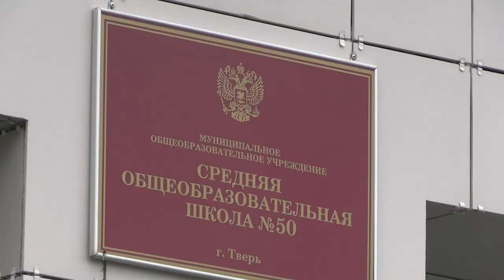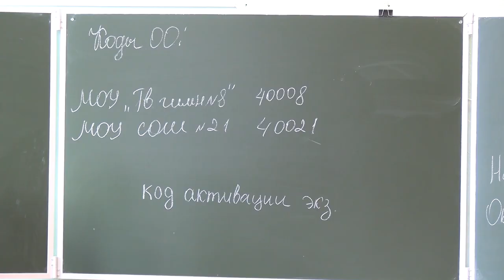Тверские школьники сдали ЕГЭ по информатике